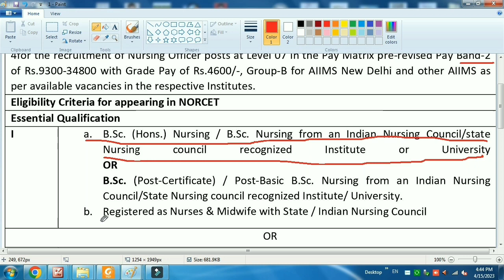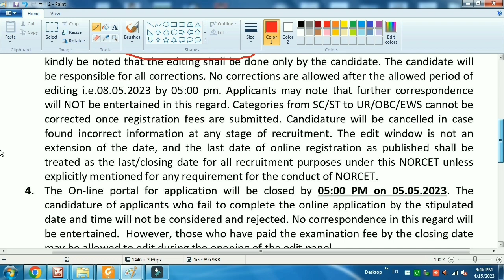AIIMS NURSING OFFICER VACANCY 2023 |nursing officer vacancy 2023 l aiims new delhi vacancy 2023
aiims delhi nursing officer vacancy
delhi nursing officer vacancy 2023
aiims delhi nursing officer vacancy 2023
delhi aiims new vacancy
delhi aiims hospital vacancy 2023
aiims delhi new recruitment 2023
aiims new delhi vacancy 2023